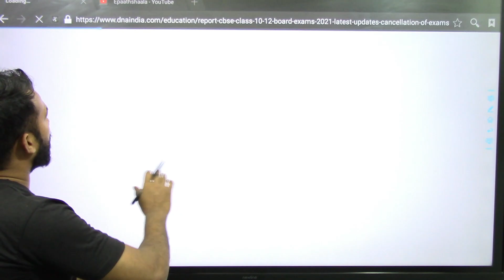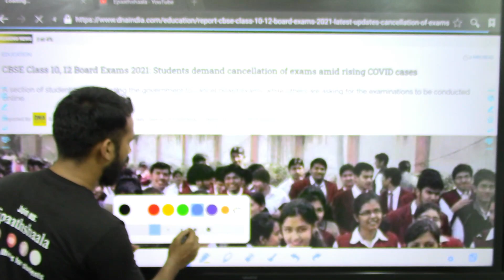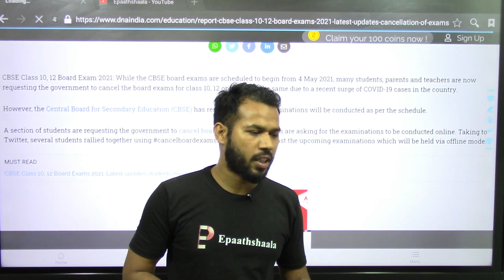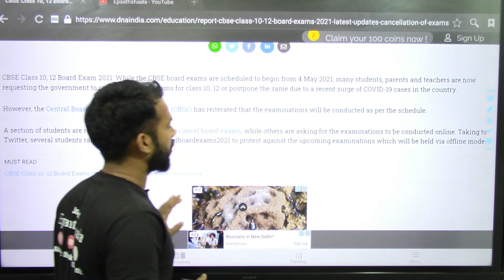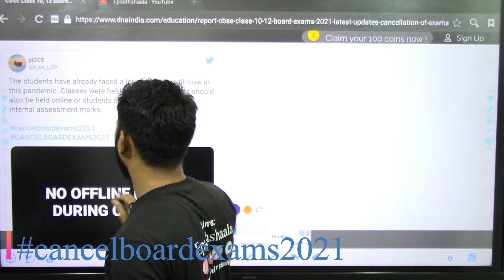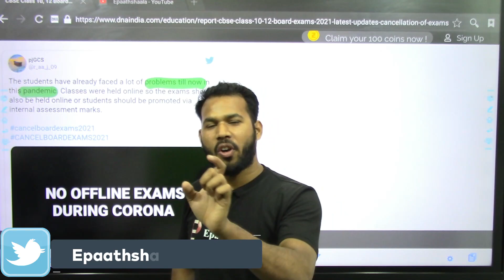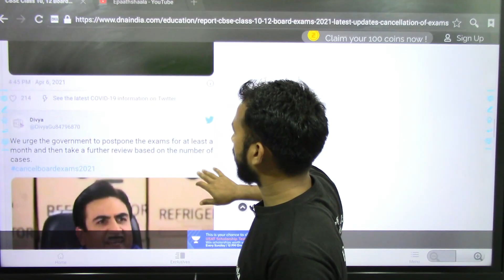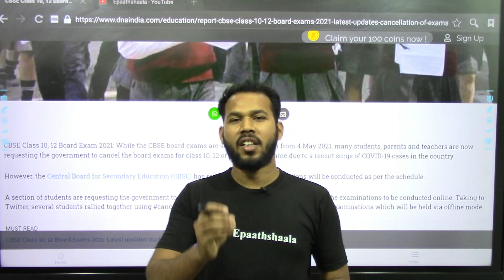क्या CBSE Class 10 & 12 Board Exams cancel होंगे | cancelBoardexam2021 @cbsejanta Appeal video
Namaskaar Dosto, is video mein aapseCBSE Class 10 & 12 Board Exams cancel होंगे me baat karunga. Mujhe umeed hai ki yeh video aapko pasand aayegi.

Best wishes
VIJAY KUMAR

CBSE Class 10, 12 Board Exams 2021: Students demand cancellation of exams amid rising COVID cases

However, the Central Board for Secondary Education (CBSE) has reiterated that the examinations will be conducted as per the schedule.

A section of students are requesting the government to cancel board exams, while others are asking for the examinations to be conducted online. Taking to Twitter, several students rallied together using cancelboardexams2021 to protest against the upcoming examinations which will be held via offline mode.